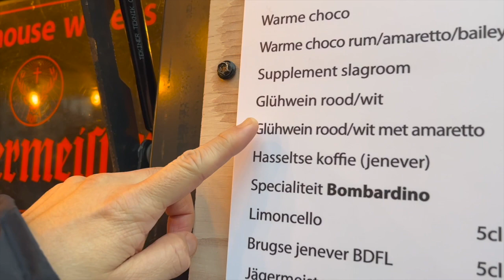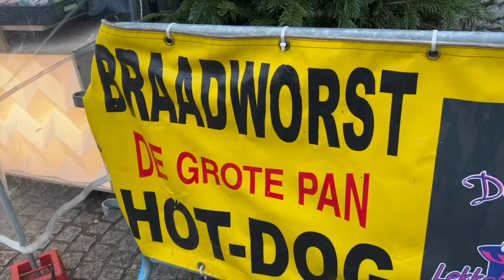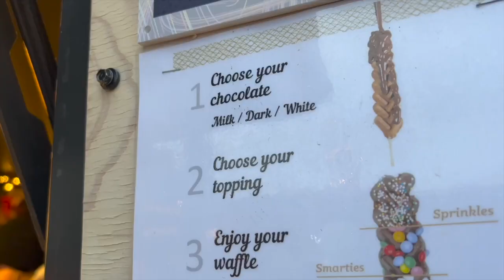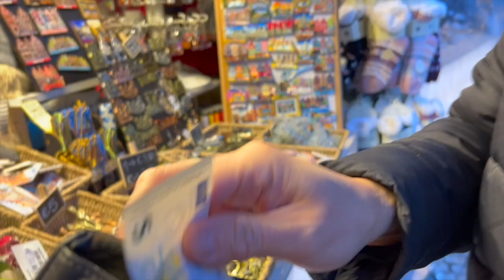Bruges Christmas Market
Paul and Marcus visit Bruges Christmas Market in Belgium.